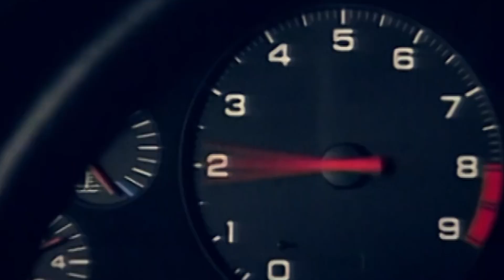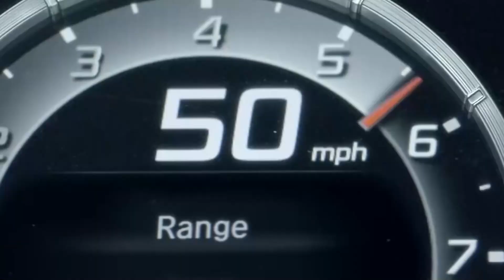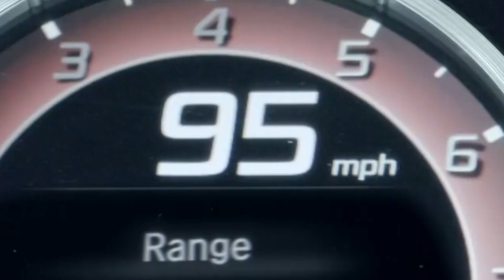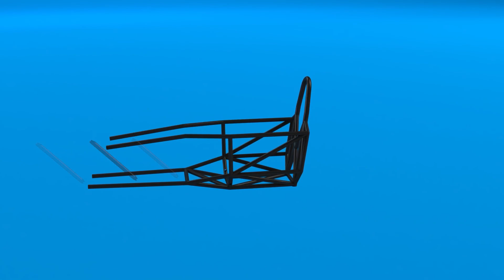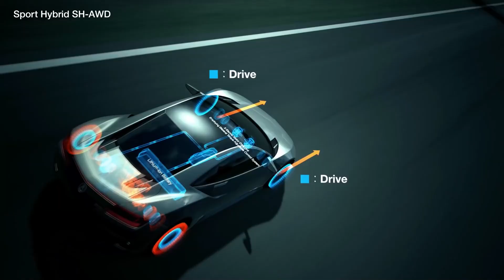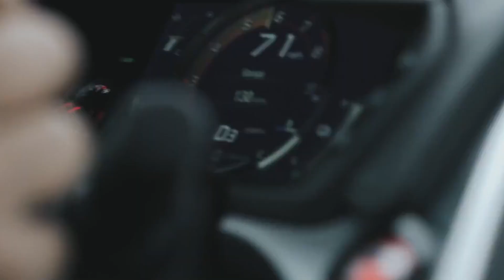Honda NSX saiu de linha e Ninguém Percebeu | EP 024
Honda/Acura NSX de segunda geração. A última unidade foi fabricada há cerca de uma semana atrás, marcando o fim definitivo do esportivo. E o mais triste é que NINGUÉM LIGA.

00:00 R.I.P Honda NSX Type S
02:01 O design genérico moderno Honda
03:44 Honda HSX-010 GT
04:07 Honda HSX Concept
04:52 Acura NSX GT3 e a IMSA
07:50 Motorização do NSX NC1
11:28 Ronco do Honda/Acura NSX
12:18 Acura NSX: bom de curva, mas caro demais
14:38 Assista o episódio 38